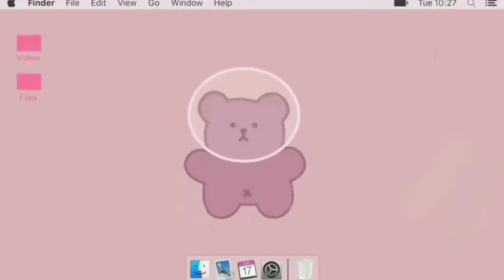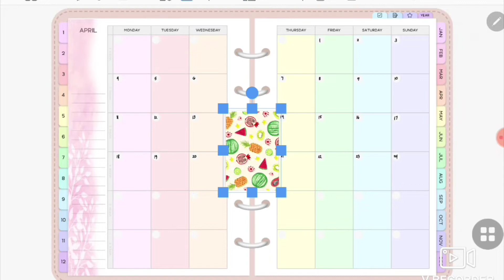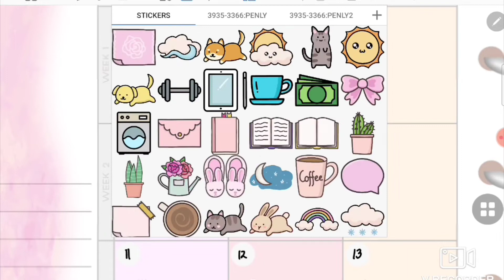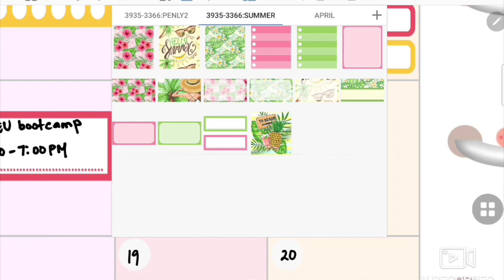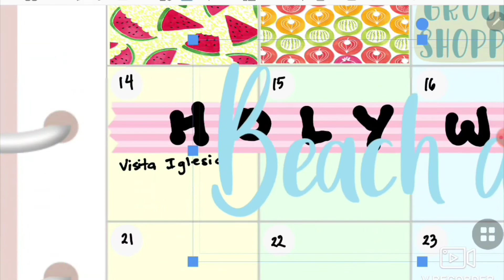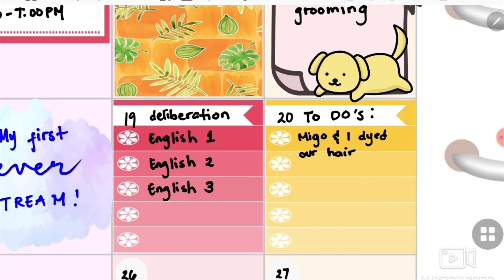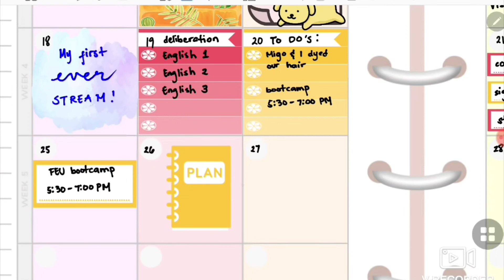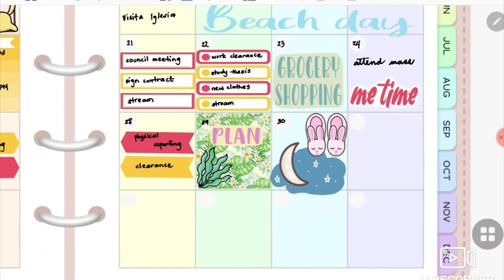Penly: Digital Planner & Notes: Pt.2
Penly part:2

React, Follow & Share